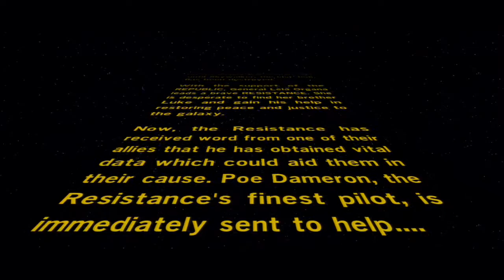Lego Star Wars Force Awakens Chapter 1 Assault On Jakku Walkthrough Gameplay